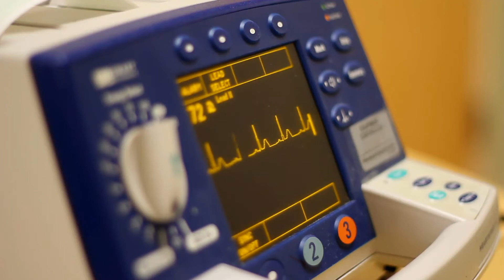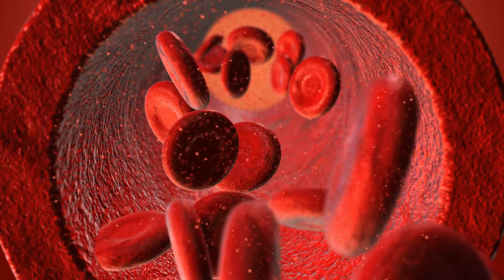Qual è il segno alone